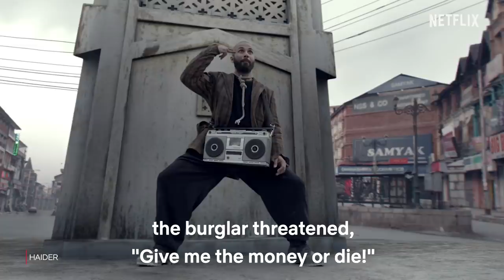Shahid Kapoor's Best Roles | Netflix India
Right from a man looking for answers to a distraught lover, Shahid Kapoor has always floored us with his charisma and stunning performances. Here's a compilation of our favourite moments from his best films, streaming on Netflix.